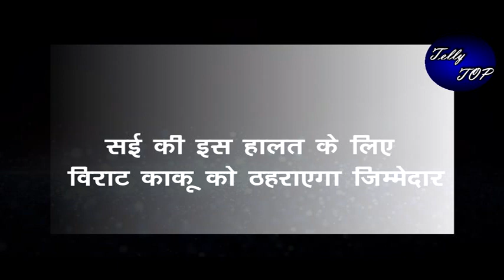GHKKPM || सई की इस हालत के लिए विराट काकू को ठहराएगा जिम्मेदार